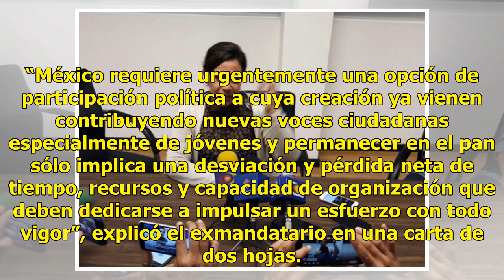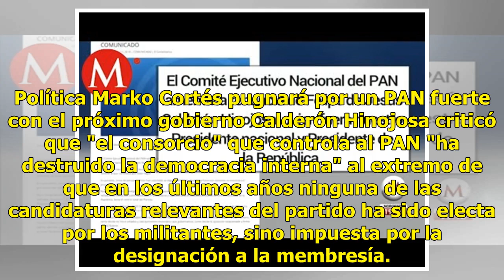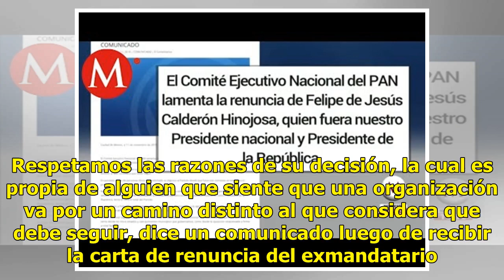Felipe Calderón renuncia al PAN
El expresidente Felipe Calderón Hinojosa, renunció al Partido Acción Nacional después de formar parte de sus filas por 38 años,ya que acusó “dejó de ser el instrumento de participación ciudadana para la construcción de un México mejor”. “México requiere urgentemente una opción de participación polít...